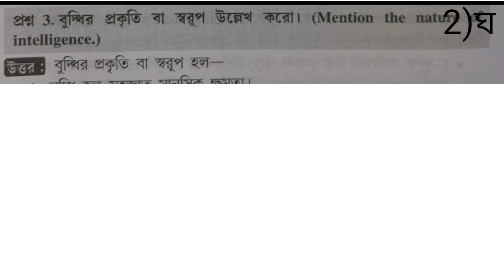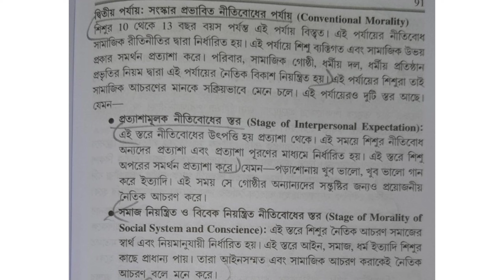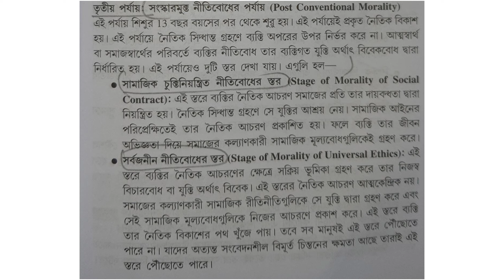CALCUTTA UNIVERSITY Education General 2nd SEMESTER 2021 question paper CC-2